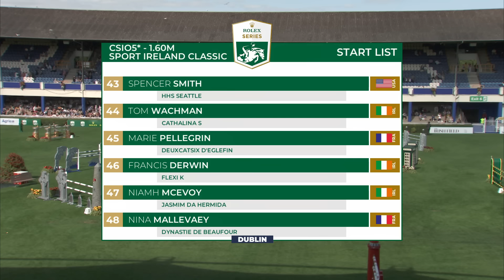RDS Dublin Horse Show International No 3